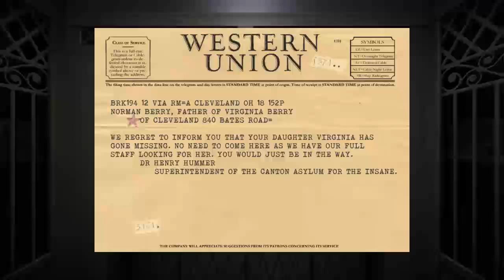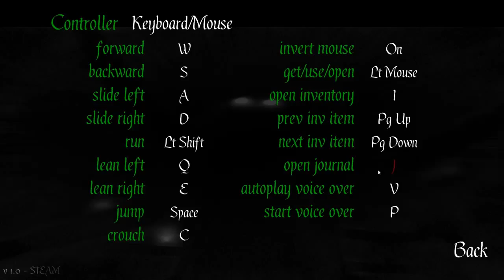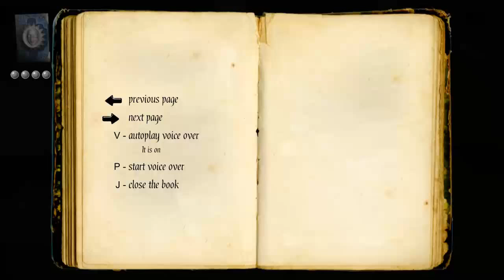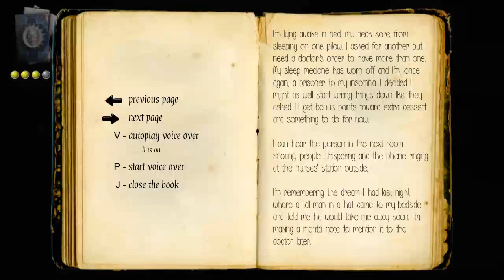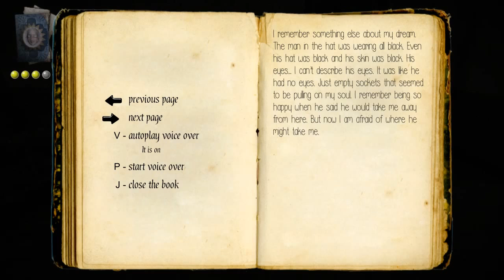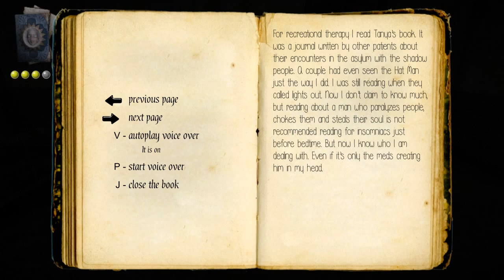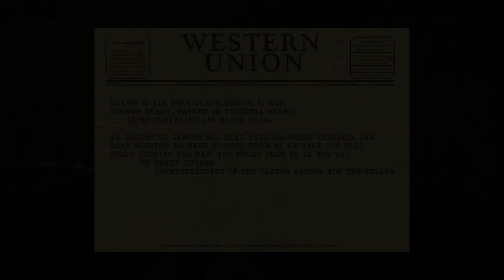Let's Play The Hat Man: Shadow Ward - 01 - I'm The Father!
▶ Description:
"Based on many stories of actual encounters, this survival horror game tests whether you can keep it together, solve problems, avoid danger and escape with your soul. A dynamic, story driven adventure that will scare you."